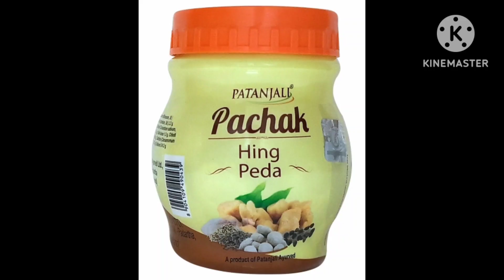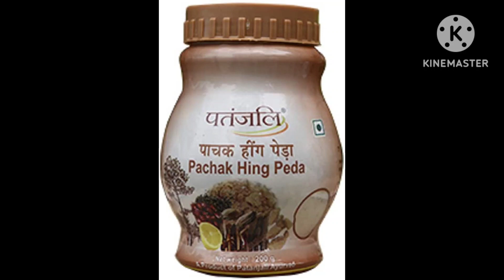पतंजलि पाचक हींग पेड़ा,patanjali hing peda ke fayde,pachak hing peda patanjali,hing peda patanjali